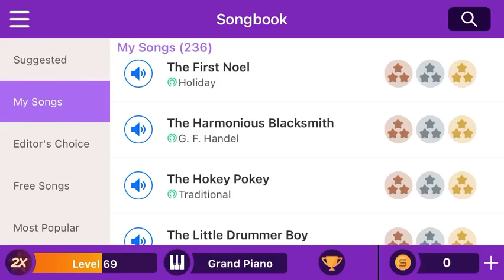The first Noel holiday magic piano preview